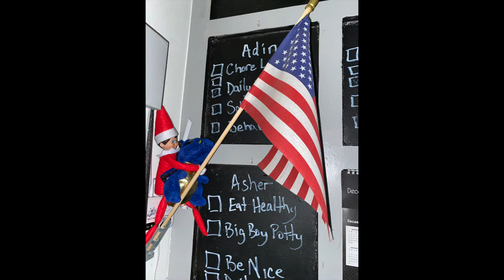Texas RV Life Community Beaches Fishing Pelicans Go-Karts Dancing Ocean Charters Tiny Living (Ep.04)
The Azimuth Adventure is a family with three brothers and a Labrador that vlog and photograph their adventures and lessons traveling coast to coast and border to border. They are fishing, hiking, sailing, biking, building, swimming, exploring, snorkeling, SCUBA diving, motorcycling, and so much more everywhere they go! They love wildlife, beaches, trails, mountains, waterfalls, and oceans!! The GREAT OUTDOORS!! Check out what they did and where they went each week. Explore with them as they capture their adventures with video and photographs. Find the places that excite you, the activities that ignite you, and start charting your next adventure! Pick out the photographs that you find intriguing and maybe spark your inspiration. Use their reviews and links to help plot your course and help rally others to join you on the expeditions! Laugh and enjoy genuine and wholesome good times with them as they navigate their youth everywhere they can reach. (Links and Descriptions Below):

Hands down the best RV Resort we have had the privilege of staying at so far! Eric and Jays really goes above and beyond providing a home away from home for the community and the folks we call neighbors for the time being.

We enjoyed the secluded nature of the beaches in Southern Texas! You can drive right onto the beach, bring your dog and enjoy the Gulf of Mexico without being disturbed at all!

Corpus Christi was one of the spots we have always wanted to check out. This place is big and has a ton to offer with regards to activities. We enjoyed the beach and the food!

We had a blast ringing in the New Year with Captain Brad on SeaPlay Fishing Charters in Galveston Bay Texas.

Seawolf Park was less than an hour away so we got to drive down and enjoy dock and jetty fishing lots of times. The battleship museum was very cool! There were dolphins frequently visiting and the ships coming in and out of the port were fun too. They have a nice playground and if you can keep the pelicans off your bait and away from your catch, you are sure to enjoy!

The Go-Karts! The Cliff Climbing Wall!  The Trampolines!! The Zipline!!  This was a great way t spend a rainy day! This indoor adventure park was a day filled with good times!!